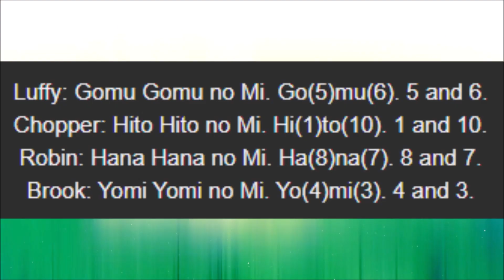The Straw Hats Next Devil Fruit | One Piece 1014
The Straw Hats Next Devil Fruit | One Piece 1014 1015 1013
Channel Checklist's:
✔ Video Title ✔
Tags*